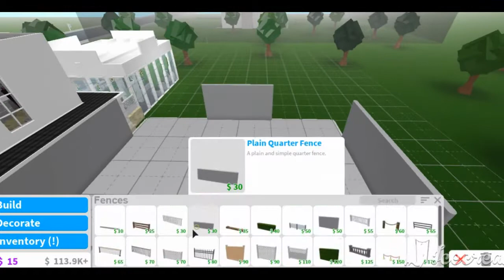Bloxburg | Modern Greenhouse Build 38K (GARDENING UPDATE!)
Hey guys! So I made the tutorial for the Greenhouse I made!
Value :38K
Gampasses needed : Advanced Placement and Multiple Floors

Hope you guys like the build cuz I do! Just slow down the video if you can't keep up~

Helpful stuffs:
I use Icecream Screen Recorder for recording
I use VSDC Free Video Editor and Sony Vegas for Editing
I use Photoscape for Thumbnails!